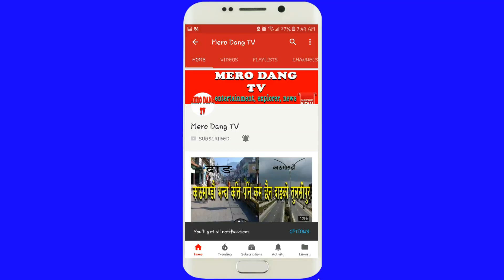दंगाली युवाले निकाले नया भर्सन साइली गीत , Cover Song, SAILI By SLASH BAND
Original by
New Nepali Song - Saili
Singer – Hemant Rana
Lyrics – Himal Saud / Kali Prasad Baskota